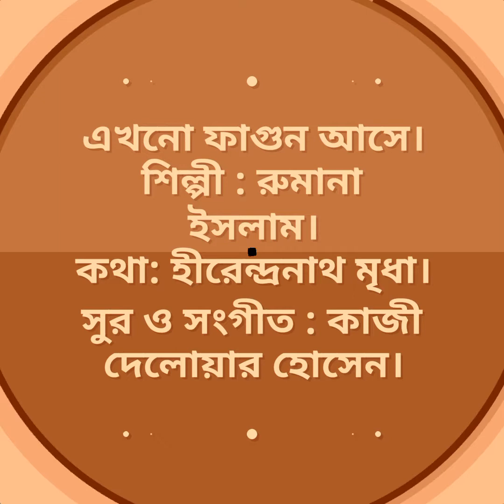Ekhono fagun ashe.by.Rumana Islam. Lyrics : Hirendranath mridha.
Tune & Music: Kazi Delwar Hossain